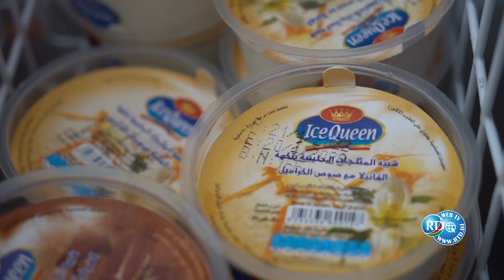Un magazine sur les logements sociaux.